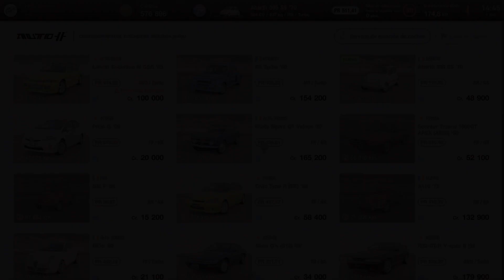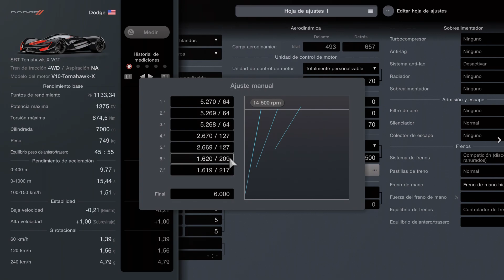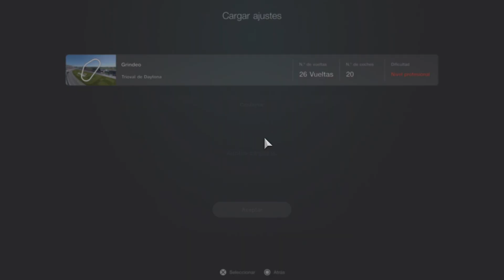Cómo ganar DINERO 💵 en Gran Turismo 7 🚗 !!!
Si quieres más vídeos de Gran Turismo deja un 🚗 en los comentarios!

00:00 Intro
00:20 Adquisición
00:40 Configuración Coche
01:20 Oponentes
02:10 Configuración Carrera
03:00 Carrera
03:20 Resultado
04:00 Like Share Subscribe